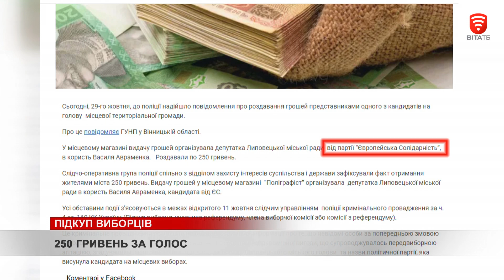Скандал за 2 дні до виборів міського голови у Липовці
Скандал за 2 дні до виборів міського голови у Липовці. Поліцейські перевіряють повідомлення про можливий підкуп. За попередніми даними правоохоронців, представник одного з кандидатів на голову місцевої громади, який висувається від однієї з політичних партій, що представлені в парламенті, пропонував виборцям гроші. 250 гривень за голос.